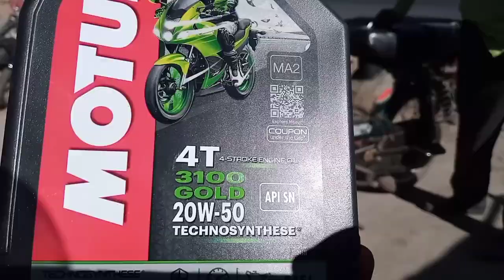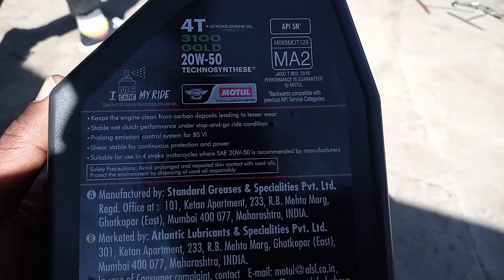New Bajaj Pulsar 150 Bs6 Service Cost 2023 || Motul Engine oil